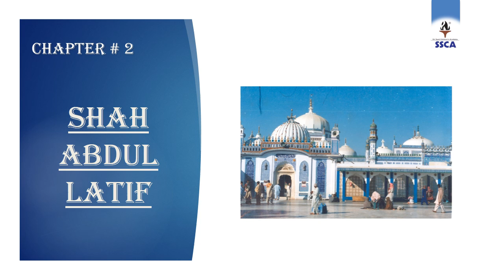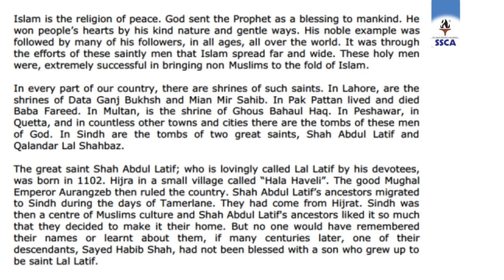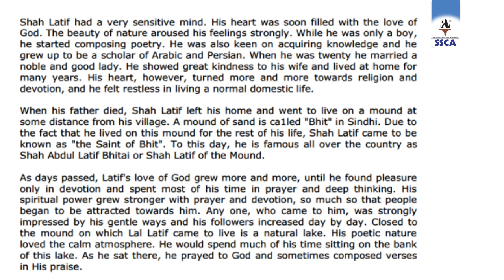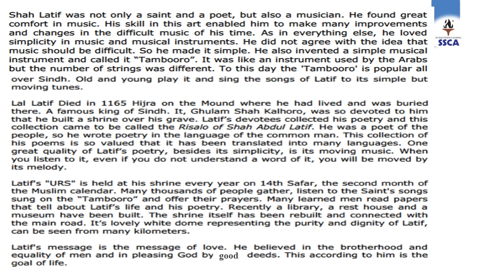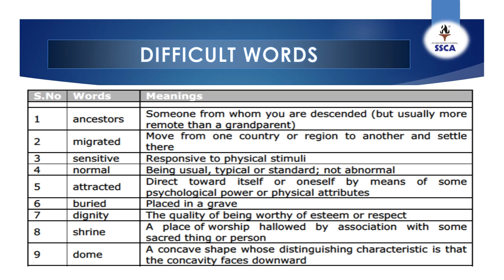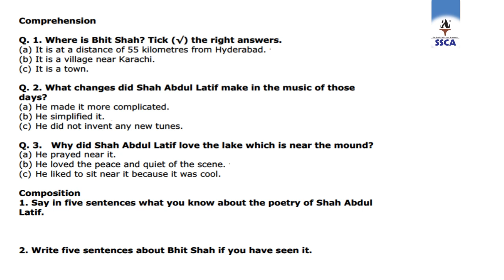Class VIII , English , Lect 7